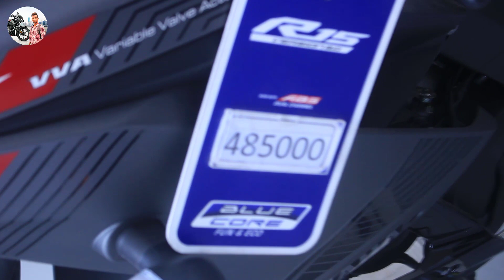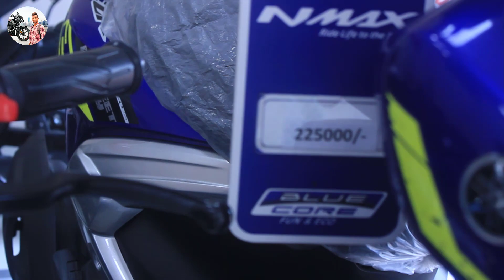মাথাই নষ্ট 20 হাজার টাকা ছাড়ে পাচ্ছেন R15 🏍New Yamaha R15 V3 Price In Bd 2022 🏍️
#-যোগাযোগের ঠিকানা
#-নিউ রাজশাহী মটরস
#-বানেশ্বর বাজার,পুঠিয়া,রাজশাহী
#-ফোন নাম্বারঃ০১৭১৭০০৫৭৩৪,০১৭০৭৯২৫৪৪০

মাত্র 30 হাজার টাকায় 100 সিসি বাইক কিনুন হাট থেকে [] কম দামে বাইক [] Second Hand Bike

অ্যাপাচি আরটিআর
আর ওয়ান 5
হোন্ডা হর্নেট
Used Bike Price In Bangladesh
Brand Bike
Victor R Classic 100 : The Best Classic Look Bike In Bangladesh!
# Second Hand Bike Price in Bangladesh || শোরুমে পুরাতন বাইক
Bajaj bike update price in bd/bajaj bike price in